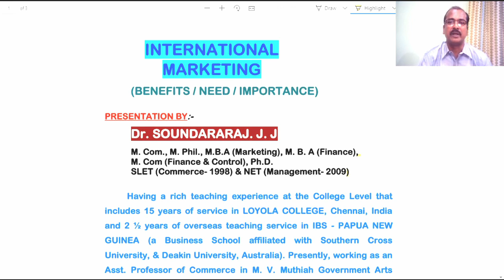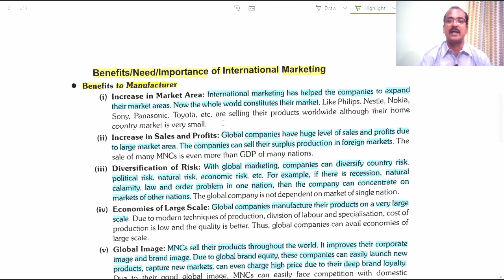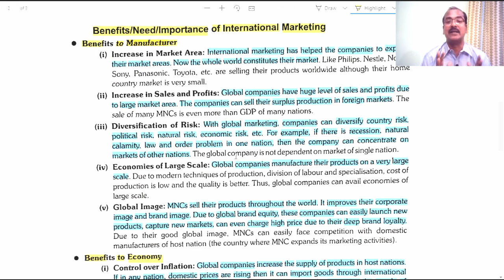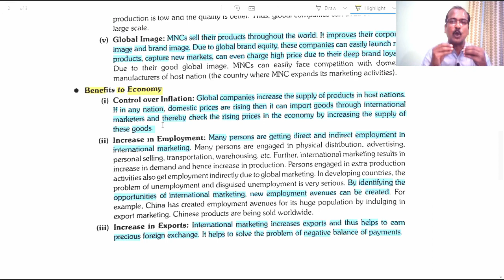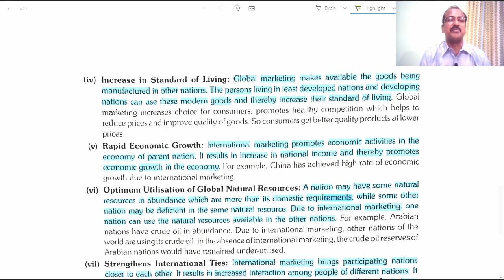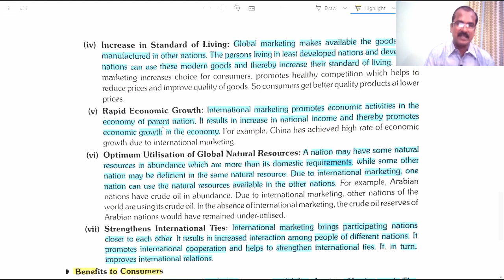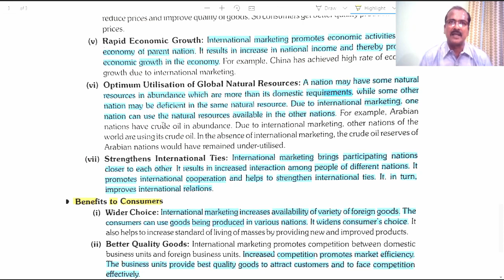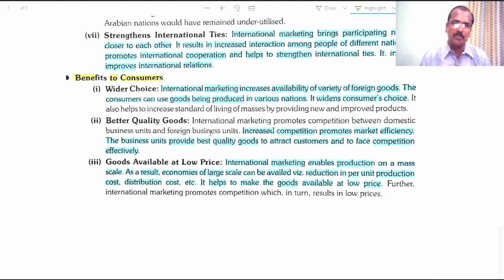IMPORTANCE / BENEFITS / NEED OF INTERNATIONAL MARKETING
This video presents the importance/need/benefits of International Marketing under the categories of (1) benefits to the manufacturers, (2) benefits to the economy, and (3) benefits to the consumers.